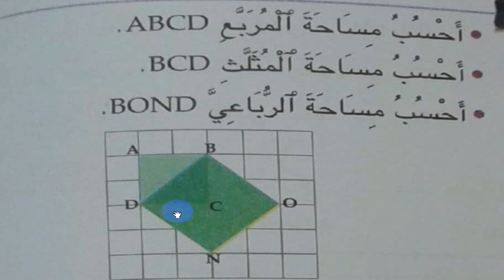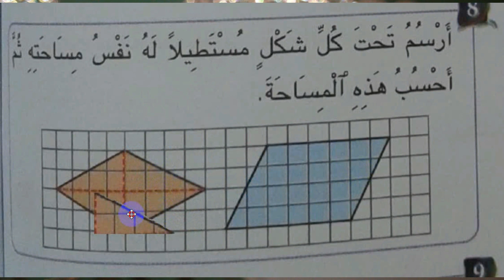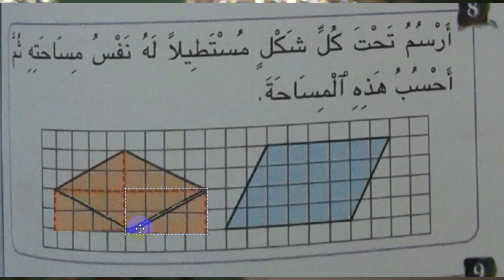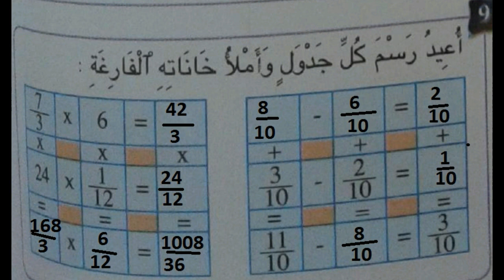رياضيات، اسبوع التقويم ص96 (3) ، السنة السادسة ابتدائي